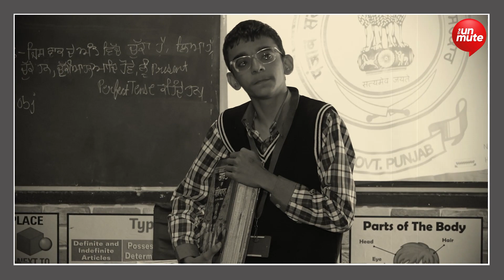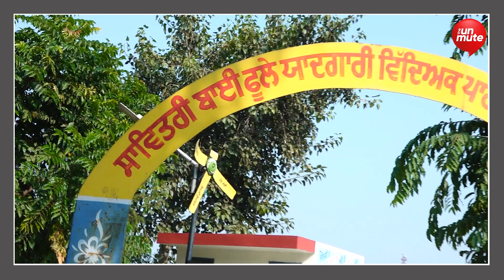ਭਾਵੇਂ ਲੱਤਾਂ ਤੇ ਅੱਖਾਂ ਤੋਂ ਅਪਹਾਜ ਹੈ ਗਗਨ ਖ਼ਾਨ | ਪਰ ਦਿਮਾਗ ਹੈ ਬੁਲਟ ਟ੍ਰੇਨ ਤੋਂ ਵੀ ਤੇਜ਼ | The Unmute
ਭਾਵੇਂ ਲੱਤਾਂ ਤੇ ਅੱਖਾਂ ਤੋਂ ਅਪਹਾਜ ਹੈ ਗਗਨ ਖ਼ਾਨ
ਪਰ ਦਿਮਾਗ ਹੈ ਬੁਲਟ ਟ੍ਰੇਨ ਤੋਂ ਵੀ ਤੇਜ਼
ਸੁਣੋ ਦਿਲ ਛੂਹ ਲੈਣ ਵਾਲੀਆਂ ਗੱਲਾਂ